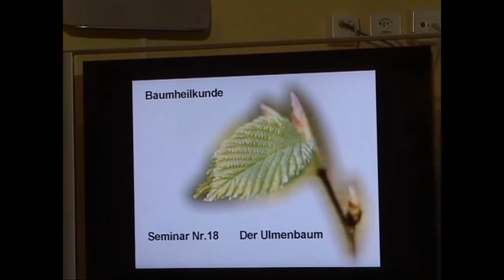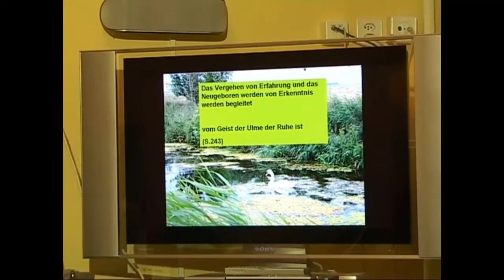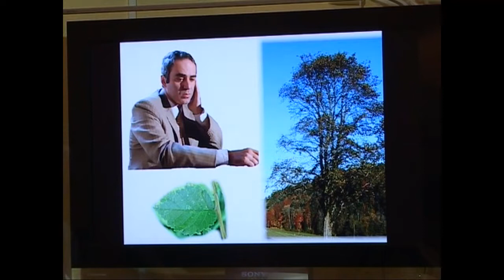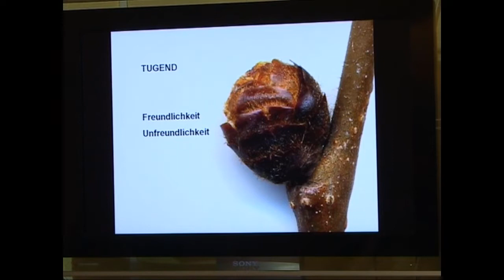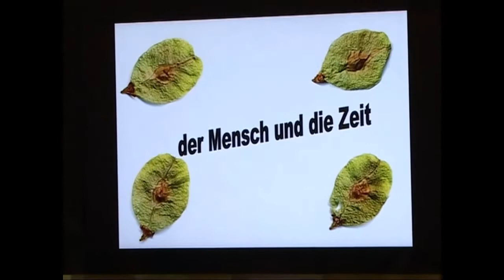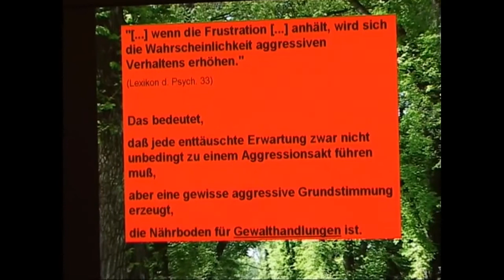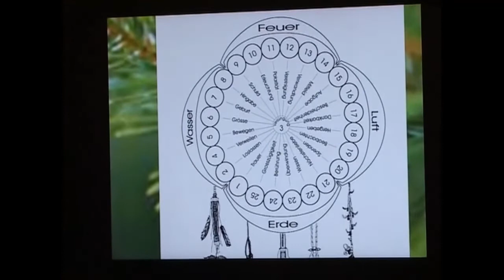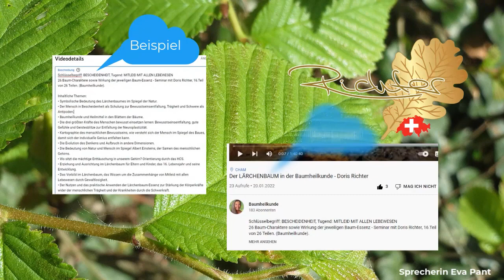Der ULMENBAUM in der Baumheilkunde - Doris Richter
Charaktermerkmal: Freundlichkeit als Geist, sein oder nicht sein...
Schlüsselbegriff: HERGEBEN; Tugend: Freundlichkeit, Vorbild: William Shakespeare.
26 Baum-Charaktere sowie die Wirkung der jeweiligen Baum-Essenz - Vortrag von Doris Richter, 9.Teil von 26 Teilen. (Baumheilkunde).

Inhaltliche Themen:
• Heilung durch die Blätter von Bäumen.
• Der Tod, das Hergeben.
• Die Kunst, sich in Rollen zu bewegen.
• Blätter und Stamm, Menschen und ihre Rollen.
• Die Macht der Intrige, wenn die Rolle Besitz ergreift und die Seele verdrängt.
• Individuelle Medizin mit energetischen Heilmitteln.
• Was ist die Ulmenbaum-Essenz?
• Das Geheimnis von Rollen, Menschlichkeit.
• Der Wahnsinn des verdrehten Denkens.
• Kartographie des menschlichen Bewusstseins.
• Studien zur Natur am Beispiel des Ulmenbaumes.
• Durch Vorbilder verstehen lernen, wie der Teppich der Menschheitsgeschichte gewoben ist.
• Die Bedeutung unserer Konfliktfähigkeit.
• Störungen durch Intrigen bringen Liebeskummer.
• Verständnis über Sein und Schein.
• Erziehung und Ausrichtung im Haselnussbaum für Eltern und Jugendliche
• Das Vorbild im Ulmenbaum, William Shakespeare, der Meister der Rollen, doch selbst recht unsicher.
• Der Nutzen und das praktische Anwenden der Baum-Essenz, Gesundheit durch feinstoffliche Medizin.

2022©Doris Richter/CH

DORIS RICHTER: Leiterin der Praxis für Komplementärmedizin und Naturheilverfahren seit 32 Jahren, Autorin, Entwicklerin der Baum-Essenzen (seit 1990) und u.a. diverser Komplexmittel; wohnhaft in der Schweiz.
HÖRBÜCHER siehe SOUNDCLOUD/Doris Richter.

Bäume sind Heiligtümer der Menschheit. Sie sind die großen Ur-Symbole unserer Geschichte, ganz gleich welcher Kultur, Rasse oder Hautfarbe und natürlich auch welcher Religion wir angehören. Bäume und ihre großen Geister sind uns allen immer wieder als Vorbilder von Lebenskraft und Wachstum die großen Wegweiser gewesen, so ist es auch heute noch.
In den Seminaren 1-26 werden wir uns mit ihnen verbinden. Je nach Baum des Baum-Kreises lernen wir der Sprache der Natur zu lauschen. Wir hören über unsere Seele, unseren Geist und auch über unseren physischen Körper, und wir lernen über den Einsatz der Baum-Essenz.
Jeder Baum hat viel zu erzählen und niemand wird unberührt bleiben. Der Baum heilt uns immer sogleich, wenn wir uns auf ihn einlassen.